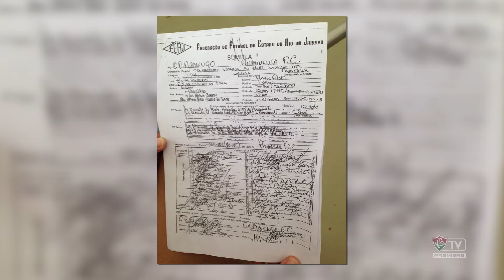FluTV ACERVO - Especial Gol de Barriga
Nos 20 anos do gol de Barriga, a FluTV conversou com diversos nomes importantes para uma das conquistas mais emblemáticas do Fluminense, o Campeonato Carioca de 1995, mais conhecido como o Estadual do Gol de Barriga. Entrevistas com nomes como: Renato Gaúcho, Aílton, Joel Santana, Cadu, Welerson...